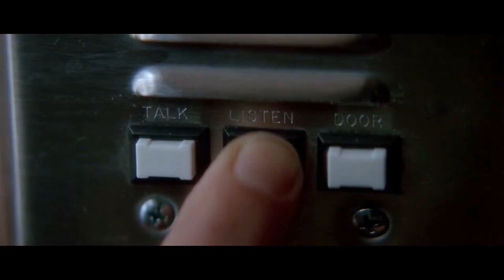⚡ Shazam 2 ⚡⭐⭐- Reseña critica sin spoiler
Shazam, el héroe más divertido y "marvelita" de DC Comics está de vuelta en una secuela, titulada '¡Shazam! La furia de los dioses' (o 'Shazam 2'). Dado el éxito de su primera película, '¡Shazam!', la noticia salió el mismo 2019 de su estreno y hemos tenido que esperar cuatro años para poder verla en la gran pantalla. Culpad a la pandemia. Ahora sí, repasamos la fecha de estreno de 'Shazam 2', sinopsis, reparto, tráiler y más.

En la nueva 'Shazam' volveremos a encontrarnos a aquel niño adoptivo que solo tiene que decir la palabra mágica, ¡Shazam!, para convertirse en su mejor versión del futuro: un héroe alto y musculoso protagonizado por Zachary Levi. Billy Batson ha vuelto y tiene nuevos retos que superar. El principal: dejar atrás el fracaso de taquilla de 'Black Adam', una película muy ligada a su universo. Veremos lo que consigue.

Con su título oficial confirmado como 'Shazam: La furia de los Dioses', repasamos muchos otros detalles que la están convirtiendo en una de las películas más esperadas del Universo Extendido de DC para este 2023 (las mejores películas de 2022 ya las hemos dejado bien atrás). Esto es todo lo que sabemos de 'Shazam 2'.